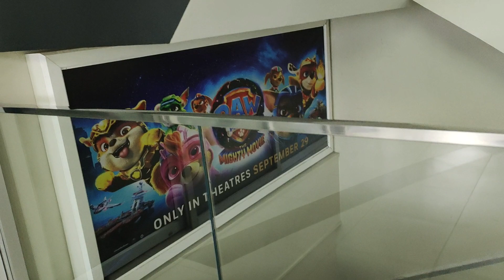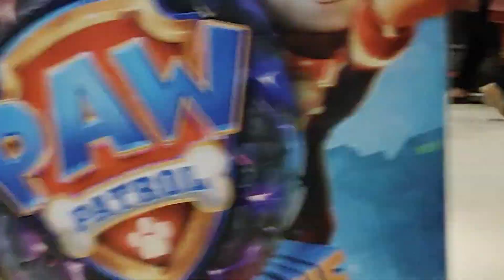I watched 'PAW Patrol' my most favourite movie😎| reaction vlog | movie time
Pat Weekend i watched PAW Patrol ,one of my favourite animated movie,I enjoyed alot with my Mom,having lots of popcorns and juices,and last but not the least this is an 'SKYE' show all over ,love you PAW Patrol 😍